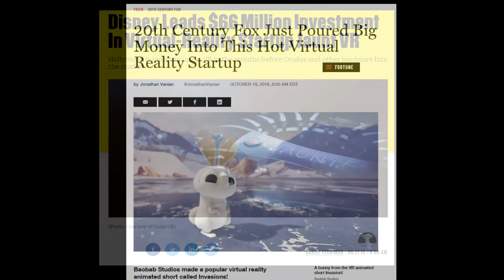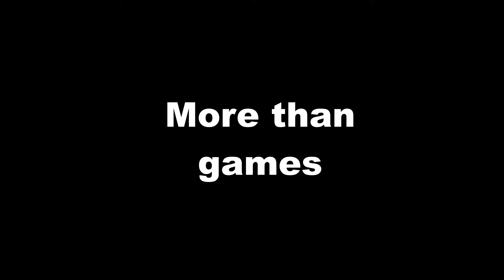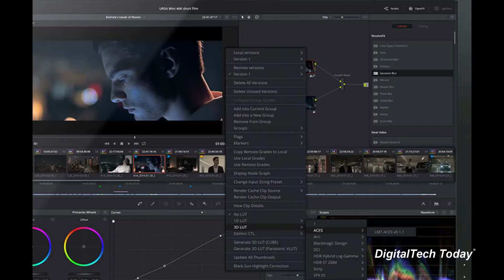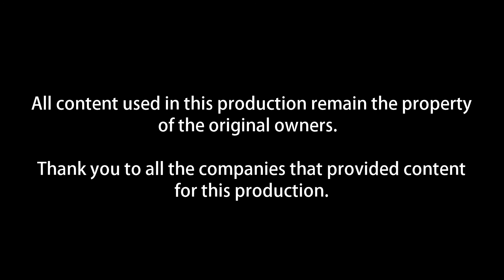Panoramic VR Postproduction - 3DPaint/FX Tom Polson - DigitalTech Today (tm)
Tom Polson gives us a high-level overview of issues related to post production of panoramic VR standard and stereo.  Markets, tools, plugins and more.